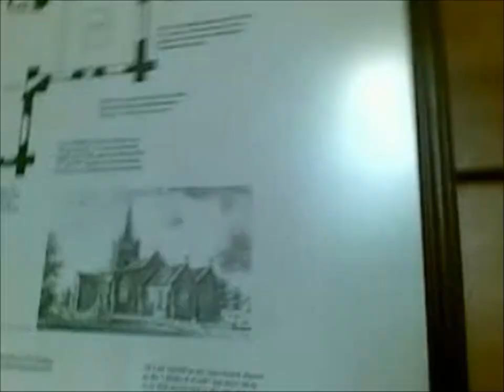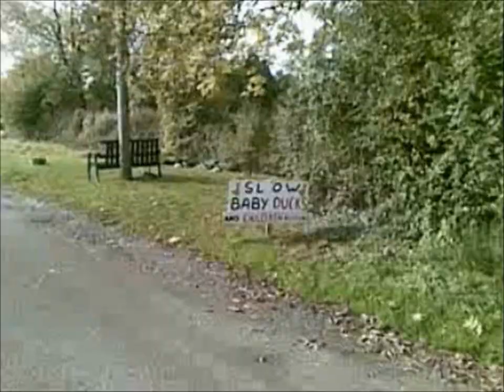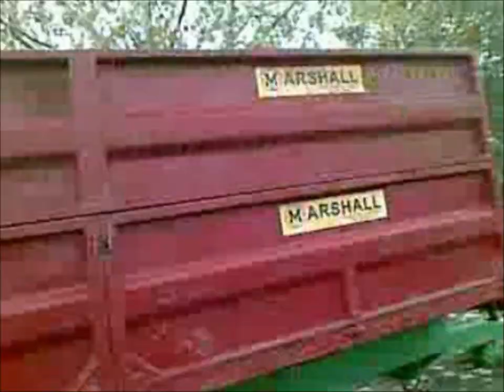Kingston Seymour Visit & the Inside of the church.This church was once exposed to a Tsunami 400 ago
The church was open on this occasion and inside the marks can still be seen where the Tsunami of 400 years ago left its mark..Images of a person clinging to its spire can be seen in pamphlets and was shown in a TV documentary as well describing the event where on a bright sunny morning a massive, gigantic wave travelled across the sea  and devastated the land for many miles---I wonder if the Denmead family were victims and witnesses of that day--worth investigating in the parish records